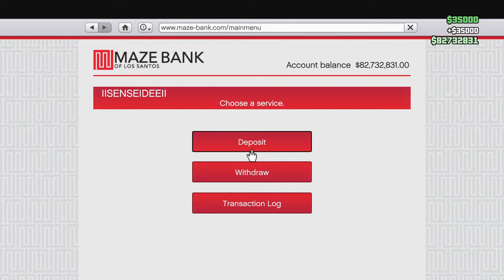GTA ONLINE FREEMODE FIGHTING SCORE WARRIORS NEW SUMMER DLC SOON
GTA DLC New Stuff Coming To GTA Online Cars,Properties, And Heists